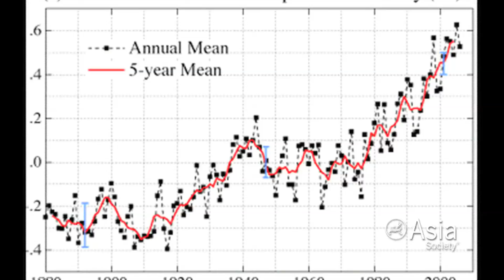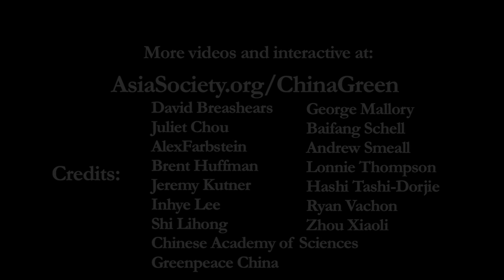Tibetan Plateau in Peril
Tibetans have lived off the grasslands of the Tibetan Plateau for millennia. As the plateau warms up, this environmentally harmonious way of life, however, is now under mounting pressure. Rapidly melting glaciers and thawing permafrost have disturbed watersheds for rivers, lakes and the pastoral ecosystems. And the consequences are continental and beyond.